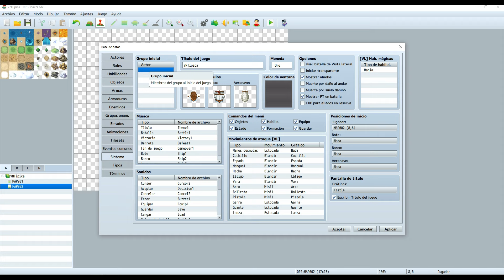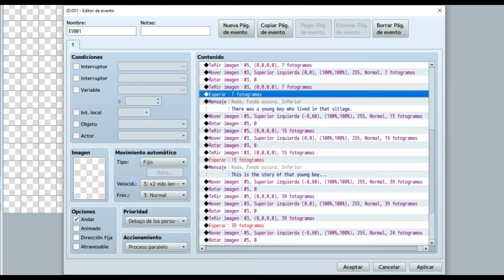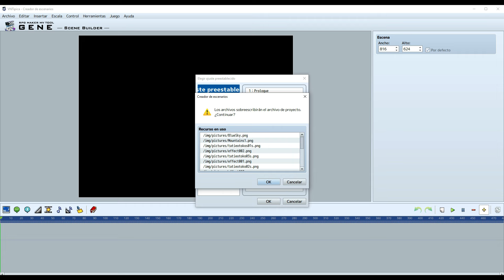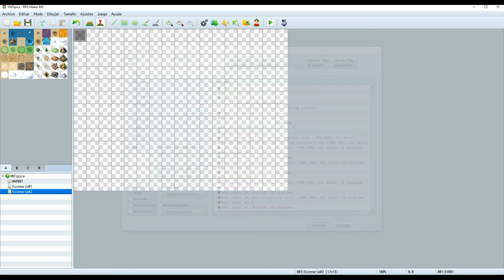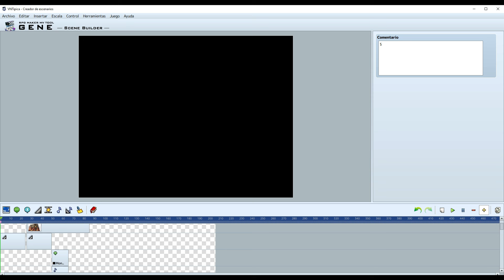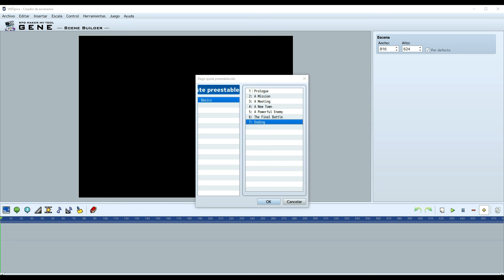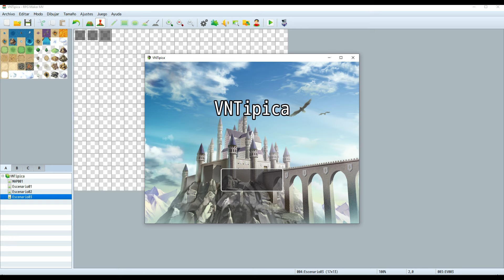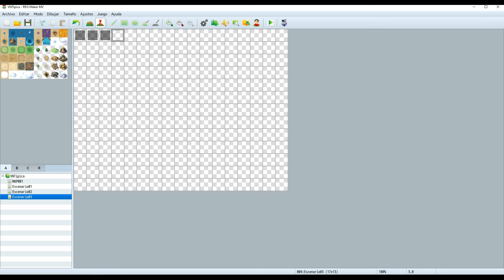¿Se puede usar RPG Maker para hacer una VN típica? Se puede, PEEERO...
Volvemos con un video de RPG Maker MV, en esta ocasión viendo cómo se podría hacer una VN típica sin usar el mapa o los combates, simplemente enfocados en la historia que queremos contar usando los escenarios y los personajes.

Llevaba tanto sin grabar algo que los ajustes a la hora de grabar los olvidé y terminó escuchándose muy saturado.

ÍNDICE
0:00 Introducción
1:21 Creando el mapa y quitando al personaje
2:07 Ejemplo de los eventos de historia
15:20 Ejemplo del proyecto
17:31 En conclusión